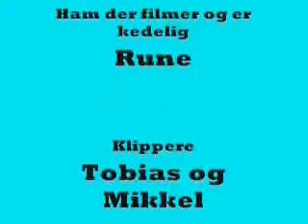svimlo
haha svimlo verdens bedste... øhh ting mod svimmelhed det er virkeligt sejt og det smager godt eller næsten